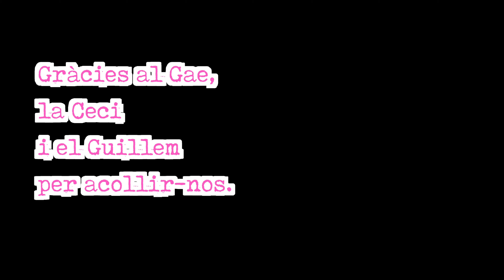Highline fin de año | Querol | Enero 2021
Arrancamos el año con mucha motivación abriendo un nuevo sector cerca de Querol, Tarragona, con la familia de La Cabra Highline Catalunya y Grab Slacklines.

Líneas:
El penjat triangulat, 200m (Redtube)
Kengkekekeng, 200m (Marathon)
La líneas del futuro: 45m (Sigma N) y 70m (Reggae)